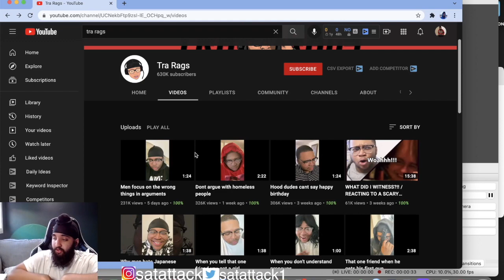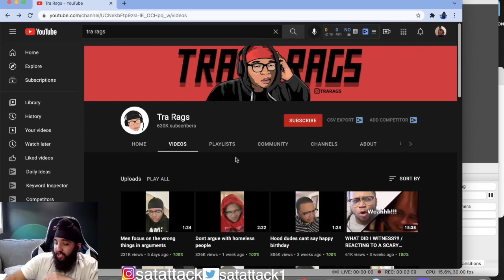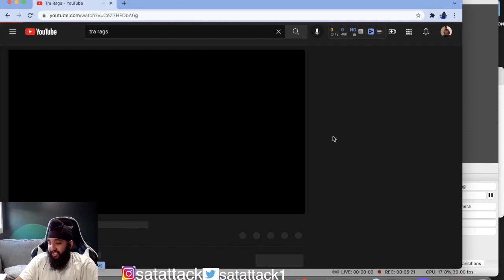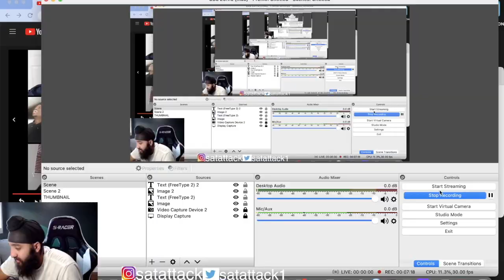😂😂!! TRA RAGS LAST 3 VIDEOS INDIAN REACTION!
In this video, I do a reaction video to Tra Rags' last 3 videos he's uploaded. The name of these videos are "Hood dudes can't say happy birthday", "Dont argue with homeless people" and the last one is "Men focus on the wrong things in arguments". These are all skits and I give my reaction to each of them.

Satattack1

ORIGINAL VIDEO